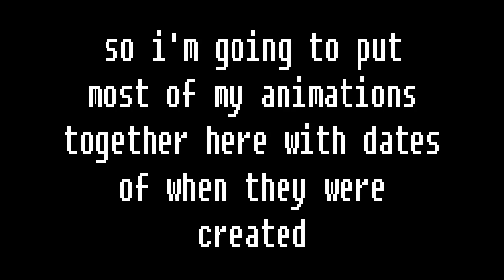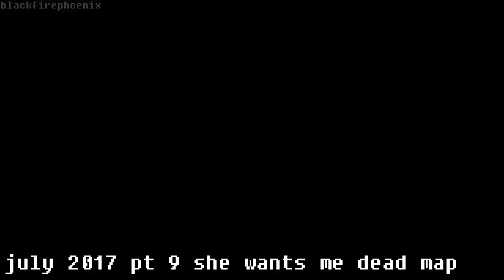ONE YEAR (and a day) OF ANIMATION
ew

it was all disgusting until maybe about 3 months ago
ye